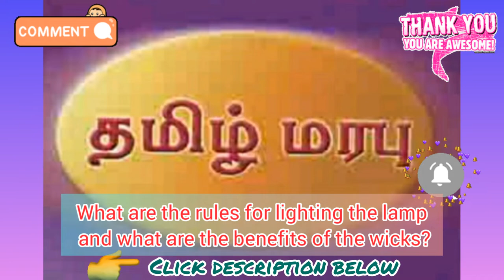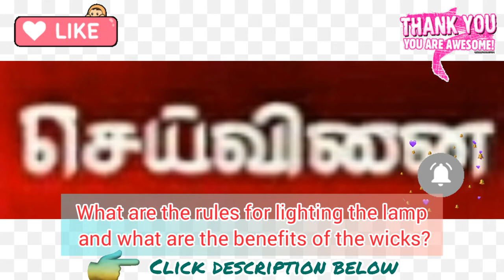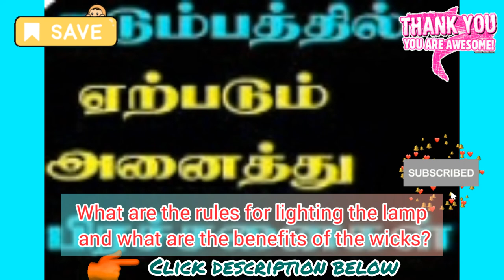What are the rules for lighting the lamp and what are the benefits of the wicks?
Lighting has been around since the time of our ancestors
Touching in our culture
A legacy that continues to follow.
We start by lighting all the auspicious things.
For such an important lighting system
Adults have set some rules.
Let's see what they are.
1. When we start doing any pooja at home,
First, light a candle and say,
It should be started after worshiping it.
2. While lighting the lamp, first put ghee in the lamp or
A cotton swab should be placed after pouring the oil.
3. After putting oil in the lamp, no matter how many wicks are placed,
All threads should be loaded.
It is better to light the lamp with at least two wicks.
4. Connect the ends of the two threads,
Twisting it well and igniting it lays the foundation for a noble life.
5. If the thread is placed towards the east direction,
All benefits are available in full.
What is the benefit of what threads?
In most homes, a wick made of cotton wool is used.
Not only cotton thread,
Some other types of thread can be used for lighting.
Each thread has different benefits.
They are:
Cotton thread:
Made with cotton wool
Caused by pitrus when using wick
Curses and lineage problems will be removed.
Yellow cloth thread:
If a wick made of yellow cloth is used,
All diseases will be removed, problems like deeds will be removed and complete grace will be obtained.
Red thread:
Red color
If using a wick made of cloth,
Obstacle of marriage will be removed and children will be born.
White cloth thread:
Twist the white cloth,
If used dipped in paneer,
Mental confusions will be removed and clear thoughts will be formed.
1. Goosebumps:
If using a wick made of Goosebumps bark
Economic problems are over,
Wealth will increase.
Lotus stem thread:
If using a wick made of lotus stem,
All previous karmic sins will be removed and life will flourish.
Banana North Tri:
If a wick made of banana fiber is used,
Family problems and problems related to land will be removed.
Let's light the house! Let's get rid of the darkness and get grace!